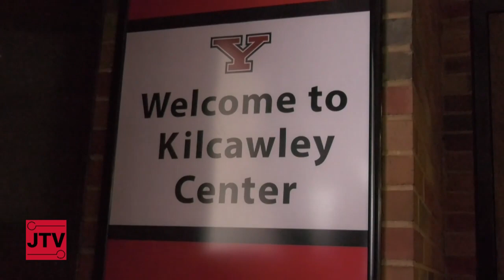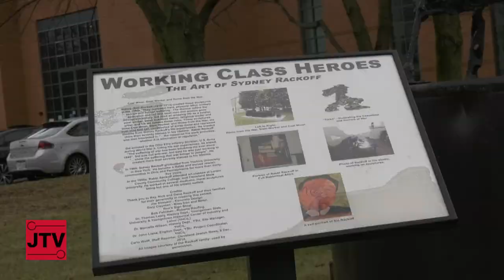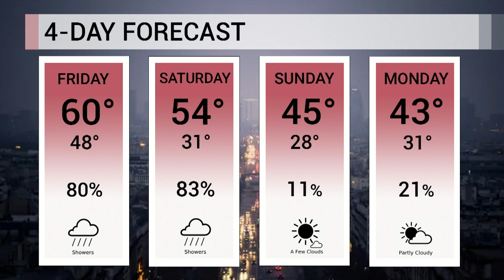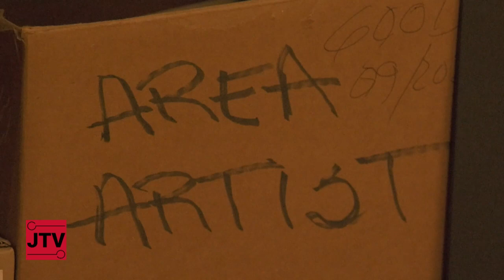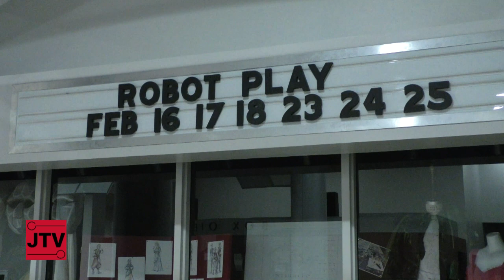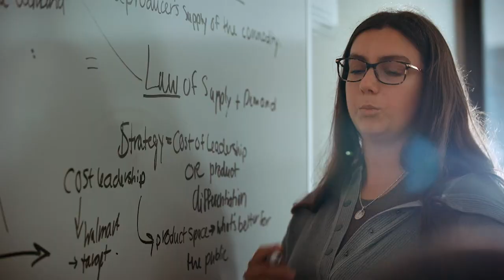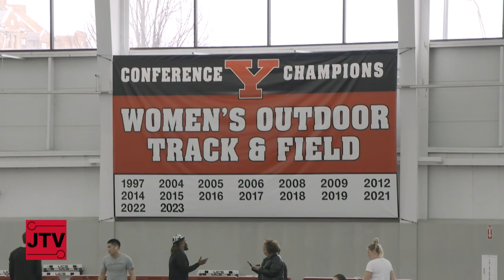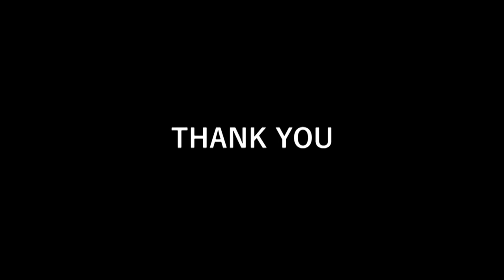JambarTV 2.9.24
This week on JambarTV, we discussed a new university policy on Gmail and Google Drive.
Then, we talked about the history of Valentine’s Day.
We also dribbled up a conversation about women’s basketball, and their recent win.